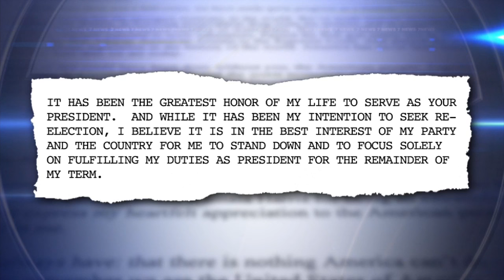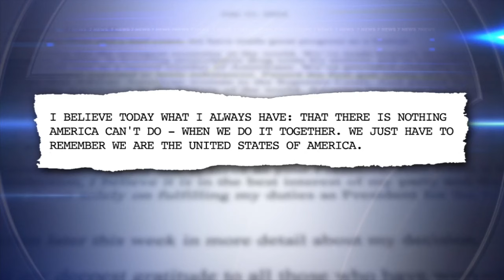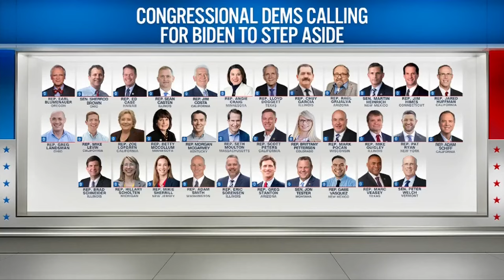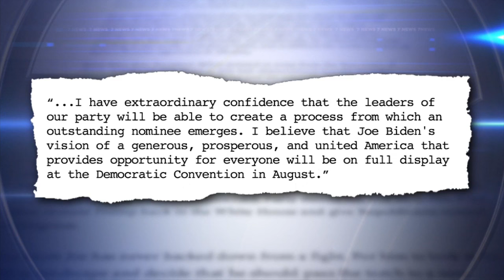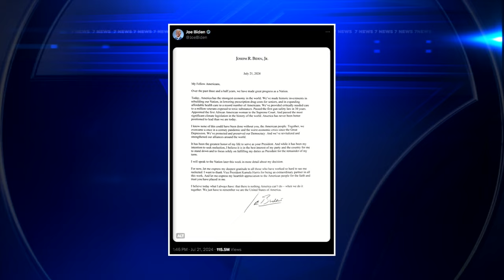Biden drops out of 2024 race after disastrous debate inflamed age concerns. VP Harris gets his nod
President Joe Biden dropped out of the 2024 race for the White House on Sunday, ending his bid for reelection after a disastrous debate with Donald Trump that raised doubts about the incumbent’s fitness for office. The unprecedented announcement, delivered less than four months before the election, immediately upended a campaign that both political parties view as the most consequential in generations.